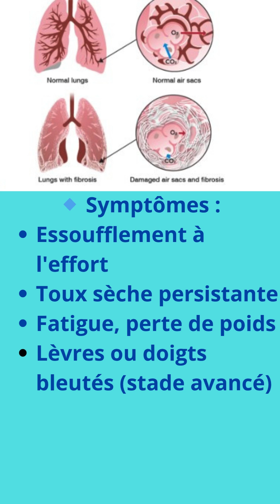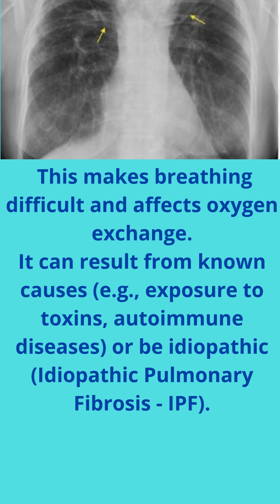Fibrose pulmonaire : symptômes à ne pas ignorer !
📘 Fibrose pulmonaire | Pulmonary Fibrosis | Fibrose pulmonaire
🔹 Définition :
La fibrose pulmonaire est une maladie respiratoire chronique caractérisée par une cicatrisation progressive du tissu pulmonaire, rendant la respiration difficile.

🔬 Causes possibles :
Idiopathique (sans cause connue)

Exposition à des poussières toxiques (amiante, silice)

Maladies auto-immunes (ex : polyarthrite rhumatoïde, lupus)

Effets secondaires de médicaments (ex : chimiothérapie)

Radiothérapie thoracique

🩺 Symptômes fréquents :
Essoufflement à l’effort

Toux sèche persistante

Fatigue chronique

Douleurs thoraciques

Hippocratisme digital (doigts en baguette de tambour)

🧪 Diagnostic :
Scanner thoracique haute résolution (TDM)

Tests de fonction respiratoire (EFR)

Radiographie pulmonaire

Biopsie pulmonaire (si nécessaire)

💊 Prise en charge :
Médicaments antifibrotiques (pirfénidone, nintédanib)

Oxygénothérapie

Rééducation respiratoire

Greffe pulmonaire (dans certains cas avancés)

📌 Pronostic :
Maladie évolutive avec une espérance de vie réduite, mais le traitement peut ralentir la progression et améliorer la qualité de vie.